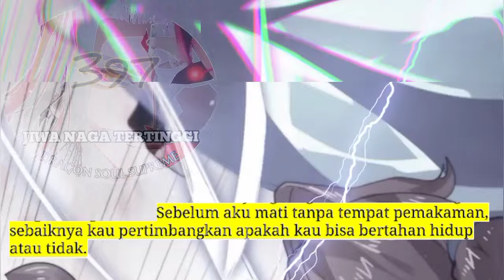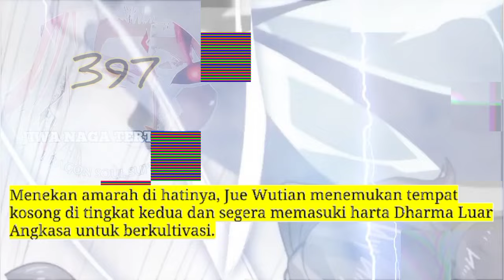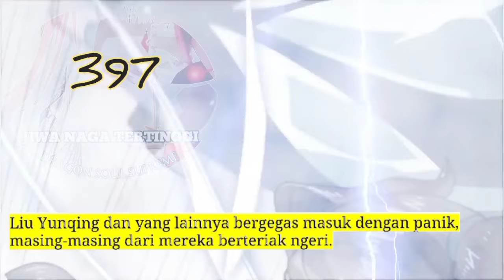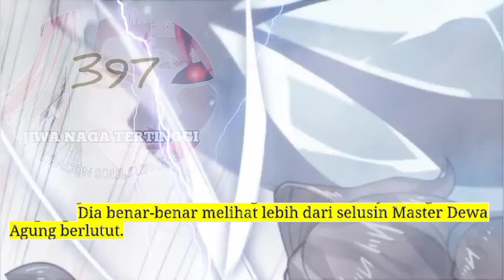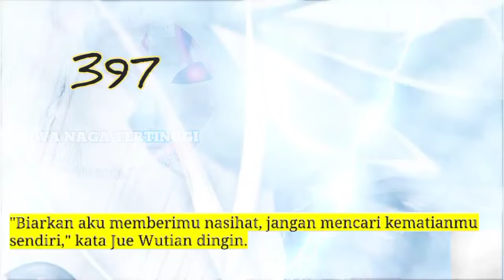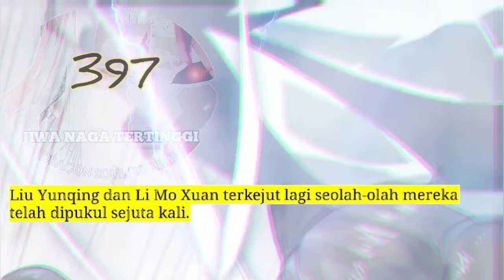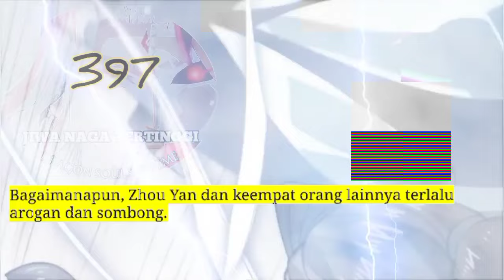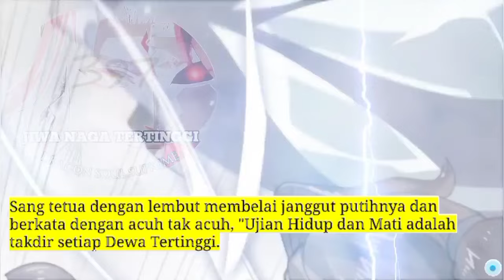Jiwa Naga Tertinggi season 397